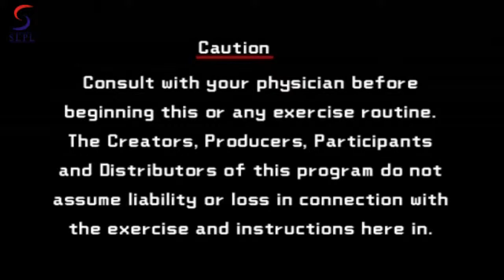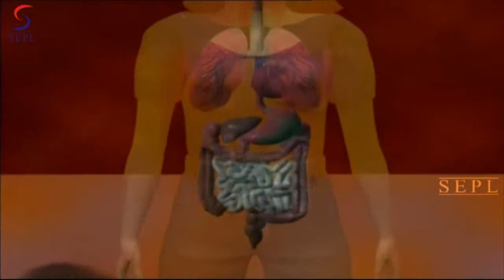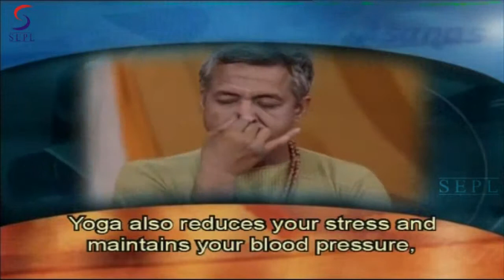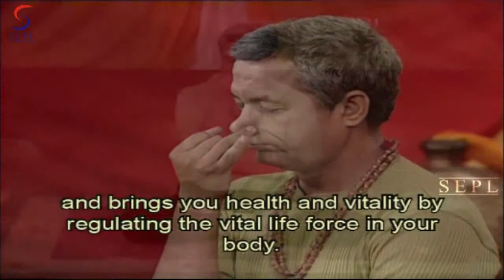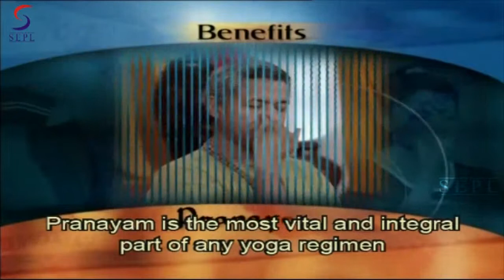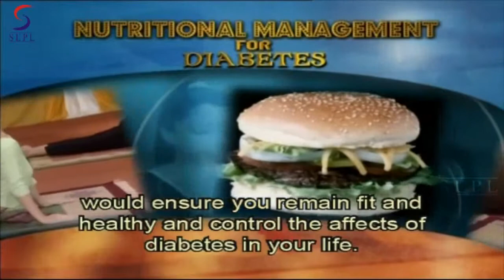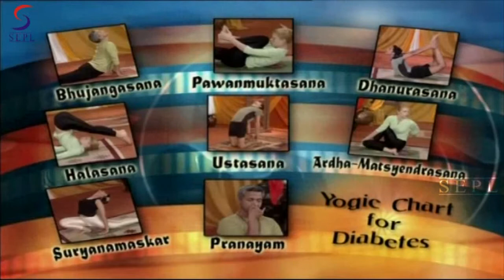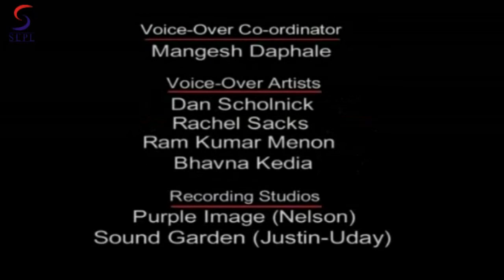YOGA & DIABETES - Your Yoga Gym - Spanish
YOGA & DIABETES:  Millions, the world over suffer from Diabetes, the silent killer disease, and lead painful and severely restricted lifestyles. Yoga, the ancient Indian way of life, also referred to as a divine science, shows us an inexpensive and effective way to combat this disease.
Yogacharya Avneesh Tiwari has been practicing yoga and conducting research on its benefits for the past 30 years. In the Let Go! Series' Yoga and Diabetes video, Dr. Mrs. Aditi Govitrikar demonstrates, easy to follow and practise yogasanas or postures, which form the yoga regimen recommended by Yogacharya Avneesh Tiwari.
The video describes the causes of Diabetes and its effects on our system & how the prescribed yogasanas help keep this problem in control and reduce its effects.
Yoga for sexier abs & buttocks, relieve the mind, yoga for a good body and more. Simple effective daily asanas, routines and workouts in Hindi, English, French, German, Spanish -- welcome to the international destination of DIYYA Yoga. Videos Which Will Help the Entire Family to Enjoy